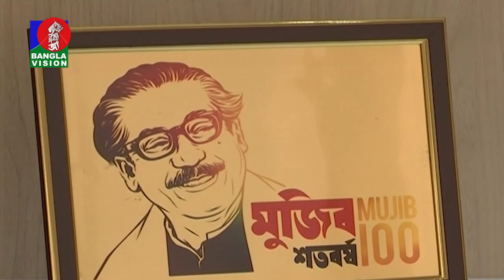সেপ্টেম্বরেই ঘোষণা হচ্ছে আওয়ামী লীগের সহযোগী সংগঠনের পূর্ণাঙ্গ কমিটি | Banglavision News